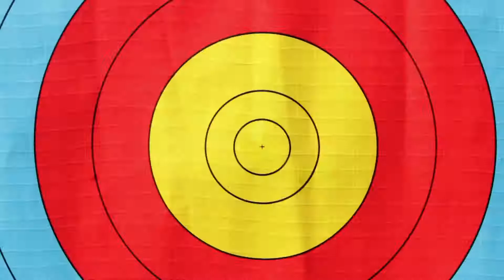POP Sports & Activities Ibiza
Promotional video of the sports and activities program offered within the POP hotels in Ibiza.